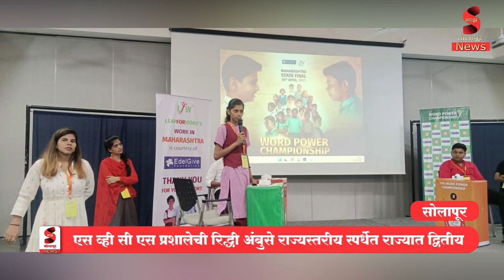एस व्ही सी एस प्रशालेची रिद्धी अंबुसे LFW च्या राज्यस्तरीय स्पर्धेत राज्यात द्वितीय